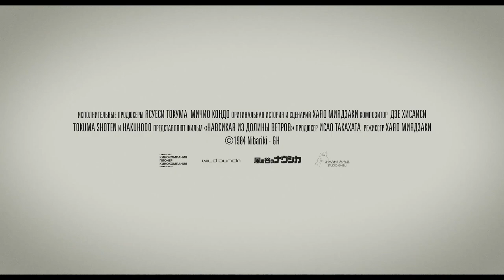Навсикая из долины ветров — Русский трейлер (2019)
Навсикая из долины ветров
Kaze no tani no Naushika (2019)

Япония, США, реж. Хаяо Миядзаки
(аниме, мультфильм, фантастика, фэнтези, драма)

…Из-за беспечности людей Земля лежит в руинах и вся покрылась вредоносным Лесом, а тот своими ядовитыми деревьями, как спрут опутывает сушу все больше и больше. Джунгли кишат гигантскими, размером с трехэтажный дом, многоглазыми насекомыми. Это "ому" – символ торжества хаоса, порождение нового мира. Но и с ними надо находить общий язык. Это удается только Навсикае – прелестной юной принцессе, дочке правителя княжества Долины Ветров на самом краю Леса.

Храбрая Навсикая пытается примирить враждующие стороны, которые сражаются за оставшиеся на Земле природные ресурсы. Принцесса еще не знает, что, по легенде, именно ей суждено спасти человечество от полного уничтожения. Вопрос только, какую цену ей придется за это заплатить?

В ролях: Суми Симамото, Махито Цудзимура, Хисако Кёда, Горо Ная, Итиро Нагаи, Кохэи Мияути, Дзёдзи Янами, Минору Яда, Рихоко Ёсида, Масако Сугая

★ Дата выхода в РФ (ре-релиз): 28 февраля 2019

• Делись трейлерами.